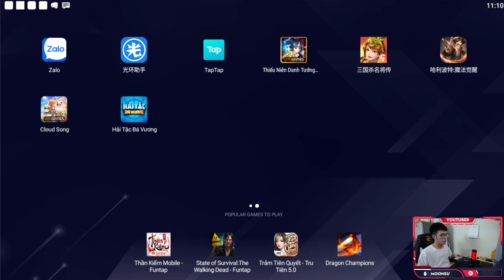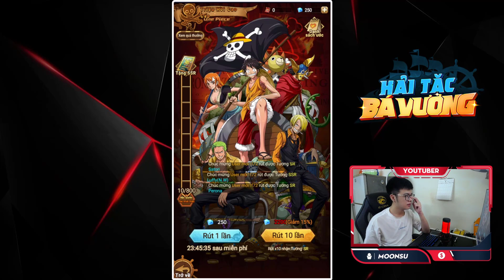Review chi tiết Game Hải Tặc Bá Vương - MoonSu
▬▬▬▬▬▬▬▬▬▬▬ஜ۩۞۩ஜ▬▬▬▬▬▬▬▬▬▬▬▬▬
▓▓▓▒▒▒░░░ ĐĂNG KÝ MOONSU CHANNEL ░░░▒▒▒▓▓▓
▬▬▬▬▬▬▬▬▬▬▬ஜ۩۞۩ஜ▬▬▬▬▬▬▬▬▬▬▬▬▬
▬▬▬▬▬▬▬▬▬▬▬ஜ۩۞۩ஜ▬▬▬▬▬▬▬▬▬▬▬▬▬

🏴‍☠️ Đầy đủ nhân vật bạn yêu thích theo cốt truyện
🏴‍☠️ Trận hình chiến thuật: tranh tài cao thấp
🏴‍☠️ Đồ họa mới mẻ - Hiệu ứng kỹ năng đặc sắc
🏴‍☠️ So tài bạn bè - Đấu Trường Danh Vọng
🏴‍☠️ Hoạt động hấp dẫn - thánh chiến Marineford
🏴‍☠️ Miễn phí triệu hồi băng nhóm hải tặc mà bạn muốn
Chiến đấu để trở thành người sở hữu Kho Báu One Piece đầu tiên.

▬▬▬▬▬▬▬▬▬▬▬ஜ۩۞۩ஜ▬▬▬▬▬▬▬▬▬▬▬▬▬

▬▬▬▬▬▬▬▬▬▬▬ஜ۩۞۩ஜ▬▬▬▬▬▬▬▬▬▬▬▬▬